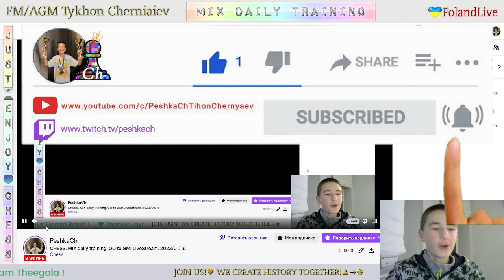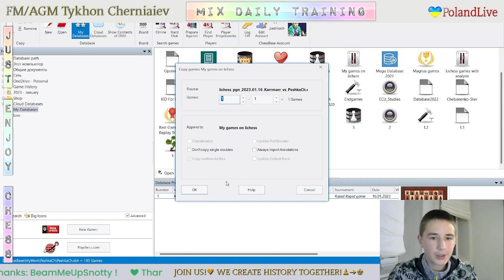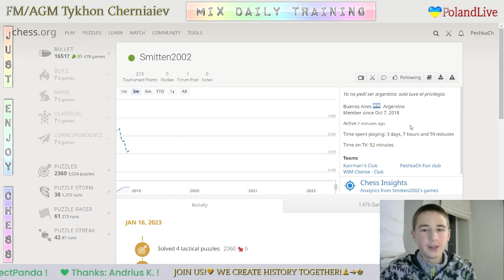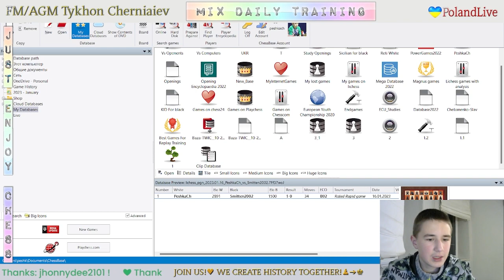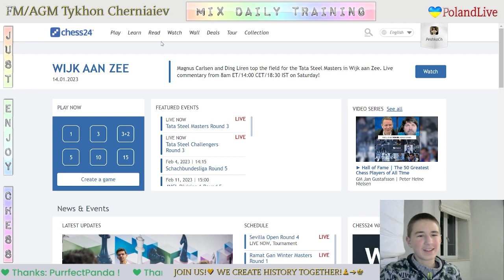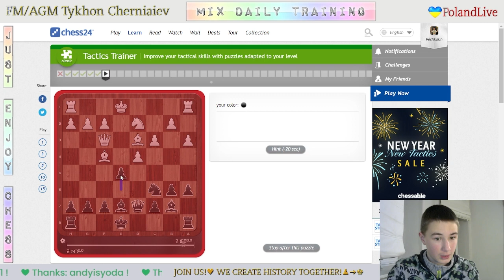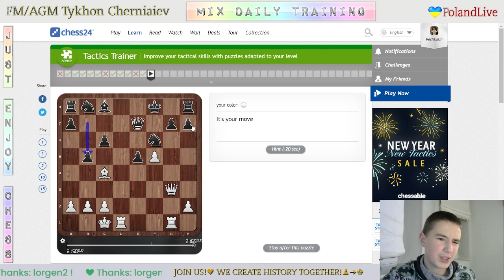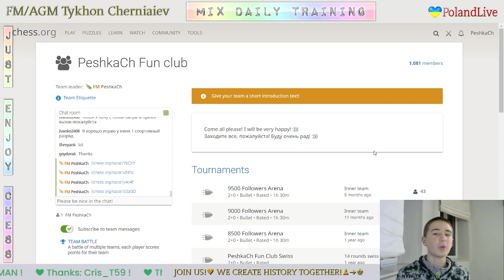CHESS. MIX daily training. GO to GM! LiveStream. 16/01/2023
The highlights of the Mix Daily Training:
     0:43 - Game with a live opponent "Karrmarr"
   16:06 - Analysis of the game
   21:04 - Game with a live opponent "Smitten2002"
   34:32 - Analysis of the game
   36:51 - Game with computer Grandmaster 22
1:00:17 - Puzzles